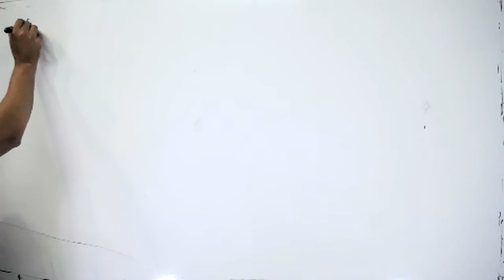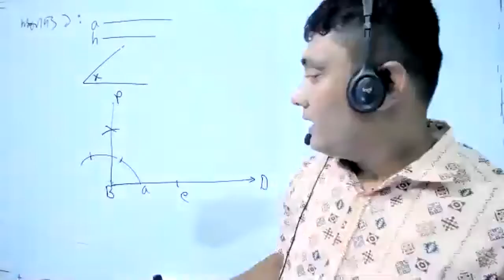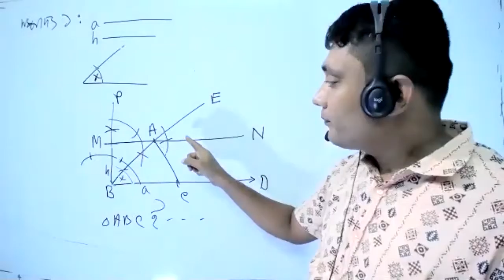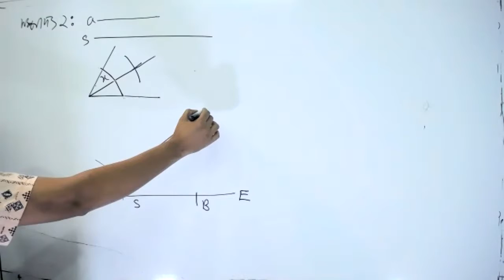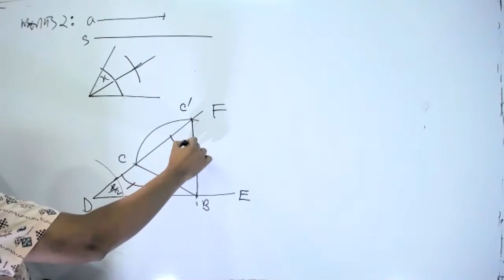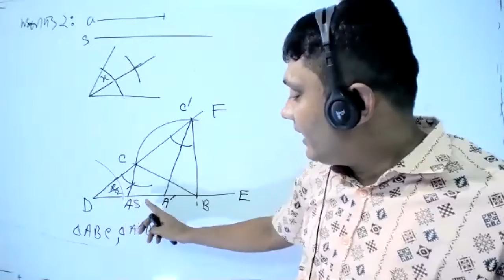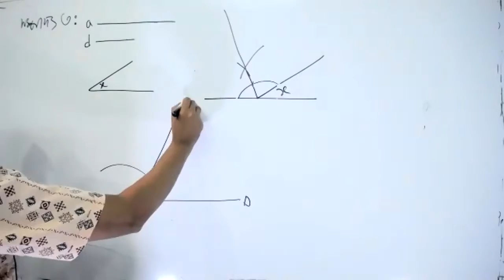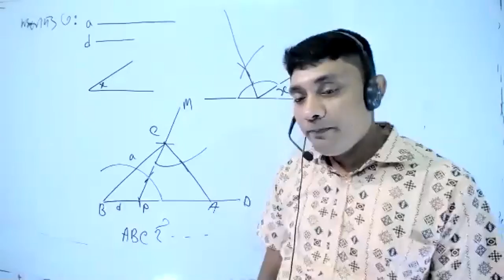class 9 10 higher math chapter 4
সম্পাদ্য_১,২,৩
class_9-10_higher math
Series: ব্যবহারিক জ্যামিতি ৪
Teacher: Ashis Kumar Mallick(Ashis Sir)